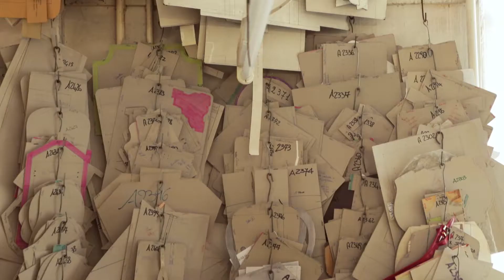Dreamlux - Let's light up the ideas